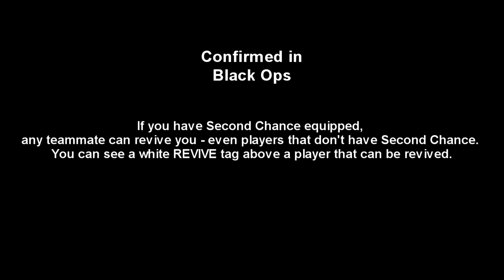Whys is Second Chance gonna be in BO?